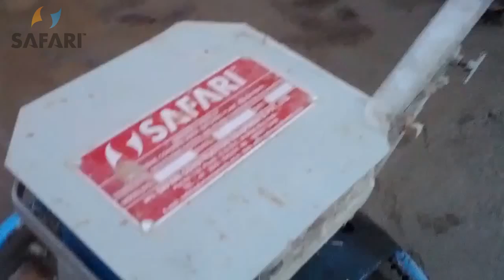Power Trowel Cum Floater - Tremix System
Power Trowel Cum Floater is used for dual purpose of trowelling and as a floater. This video demonstrates how power trowel and floater is used while making RCC roads using Tremix System.

Safari Construction Equipments is a manufacturer for power trowel and floater along with other machines which form a part of Tremix Set.